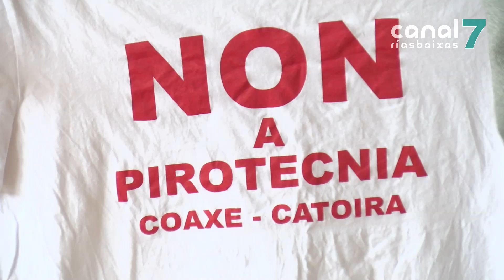A xustiza avala os pasos dados por Catoira contra a pirotecnia de Coaxe e obriga á súa demolición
As instalacións da pirotecnia de Coaxe, no concello de Catoira, terán que desaparecer. O xulgado do Contencioso Administrativo número 2 de Pontevedra dá a razón á plataforma de persoas afectadas e avala os pasos dados polo goberno catoirense. A sentenza declara a ineficacia da comunicación previa das obras e obriga á demolición da construción de maneira inmediata.